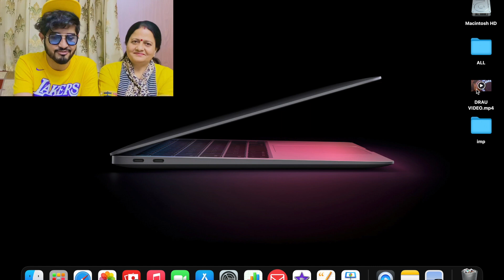Reaction 😔 on Draupadi Vastraharan Full Scene | Star plus Mahabharat Draupadi full Speech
✔ Follow Music Artists:-

► Music
Tango de la Noche - Wayne Jones
► Music
Patrick Patrikios Come Vibe With Me
► Music
Mama Mười Chín by Omen